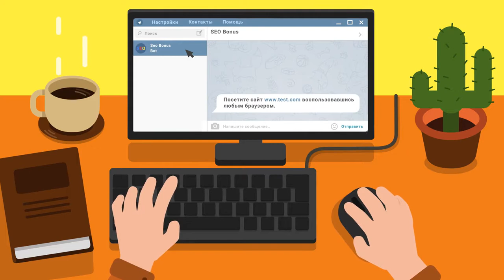ПЕРВЫЙ ПУЛЛ ЗА ВСЕ ВРЕМЯ НА АККАУНТЕ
Автор реплея: Play-replay
Карта: Химмельсдорф
Танк: Неизвестный
Кредитов: 66895
Фрагов за бой: 10
Урон за бой: 2910
Заблокировано урона: 1515
Опыт за бой: 1472
Описание: В ТОПЕ НА ПРЕМЕ! НО С МОЕЙ СТАТОЙ Я ТАКОГО НЕ ОЖИДАЛ! РАКИ МОГУТ ТАЩИТЬ))